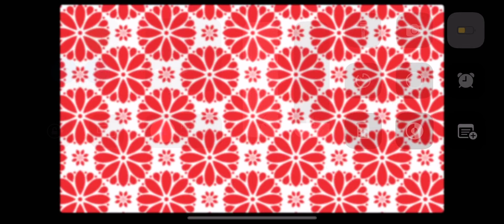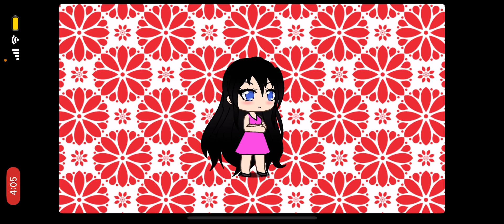My advice message to everyone who’s keeping getting involved and commenting on Robbie’s posts